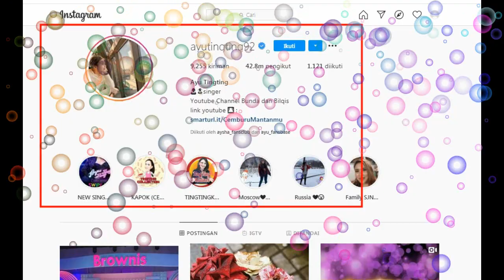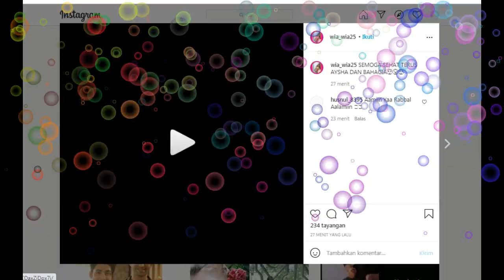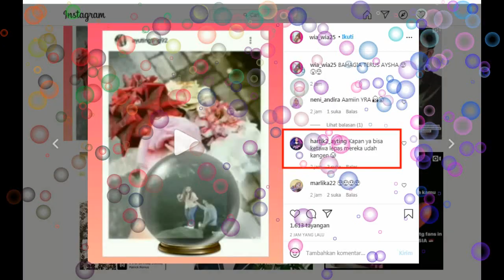anjayy di bawa baper,,LIVE INSTAGRAM AYU TINGTING KANGEN BERAT SAMA BABNG TAMPAN